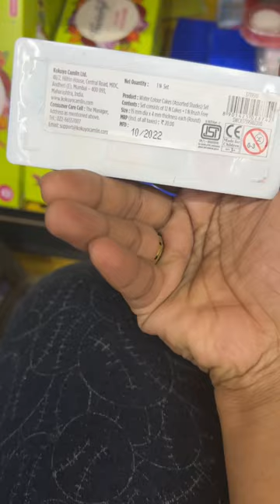90 ‘സ് ലെ കുട്ടികൾക്ക് ഇതൊക്കെ ഓർമ്മയുണ്ടോ🤩 ലാസ്റ്റ് മിസ് ആക്കല്ലേ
90 ‘സ് ലെ കുട്ടികൾക്ക് ഇതൊക്കെ ഓർമ്മയുണ്ടോ🤩 ലാസ്റ്റ് മിസ് ആക്കല്ലേ